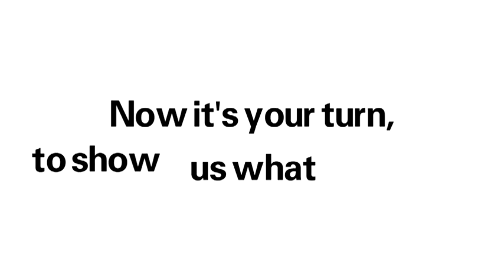Design Your Own Paddle Contest by Hornet Watersports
Our third annual design your own dragon boat paddle contest.